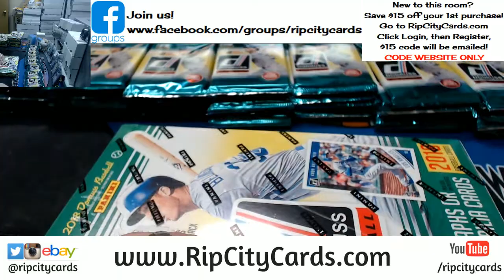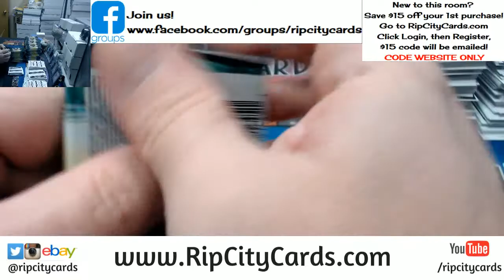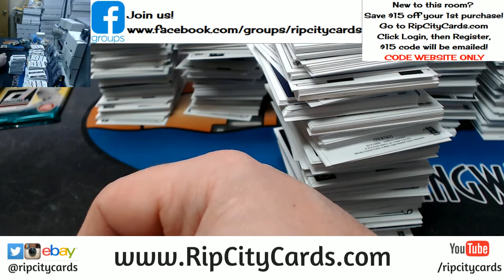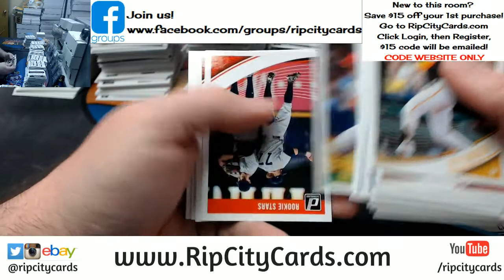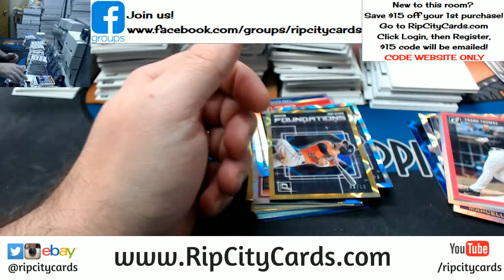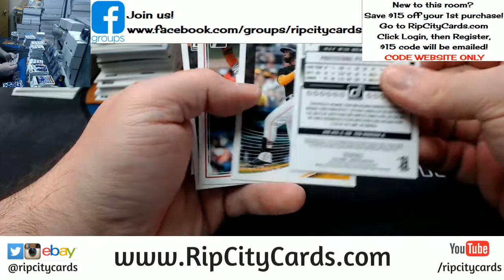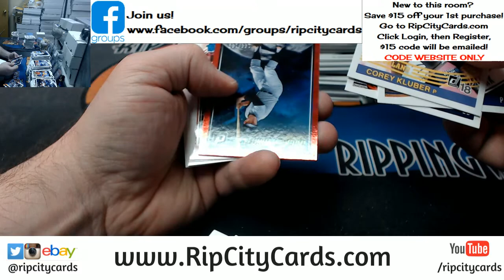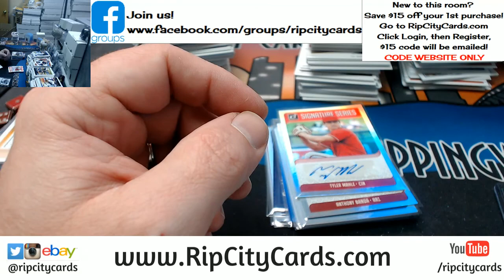2018 Donruss 8 Box EBAY #11